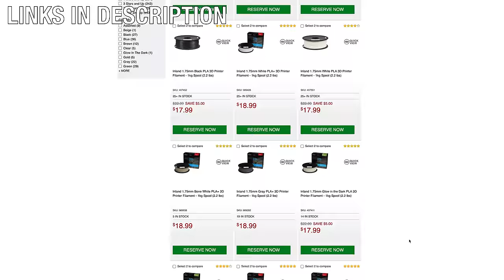What is a "tourbillon" and what is its purpose?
This is a tourbillon. Why was it created and how does it work?

New Customer Exclusive - Get the Creality Ender 3d pro for $99 after coupon

I recommend this 3d printer